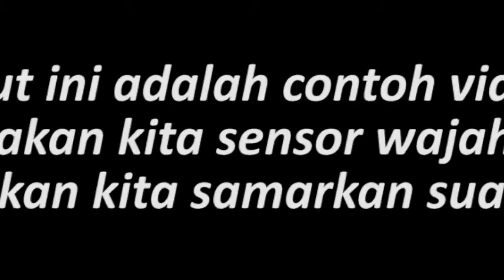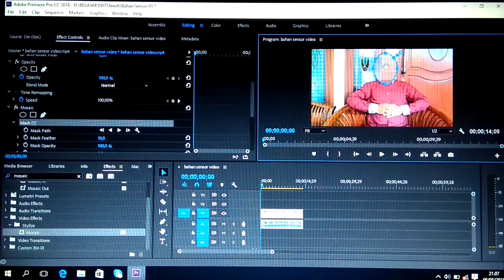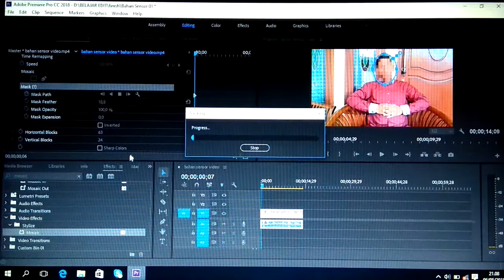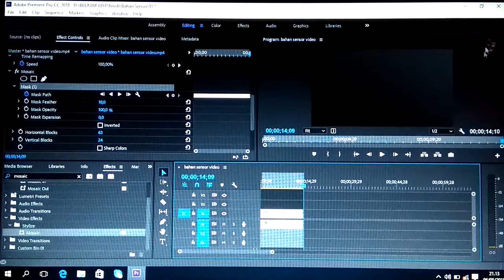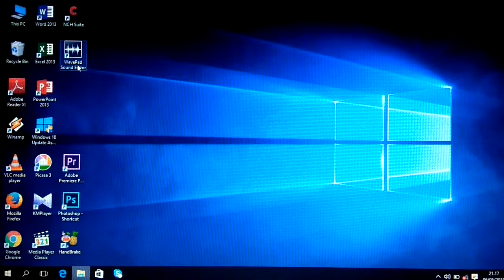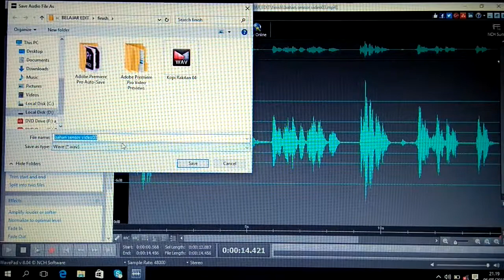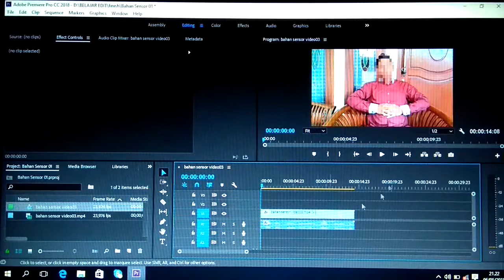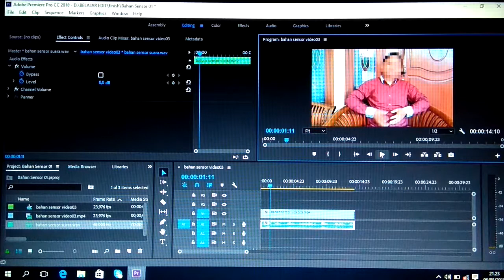Cara Blur Wajah Otomatis Mengikuti Gerakan di Premiere Pro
Hello guys di video kali ini gua akan kasih tau ke kalian bagaimana cara membuat efek blur di adobe premiere pro.
Efek blur ini berjalan mengikuti objek bergerak